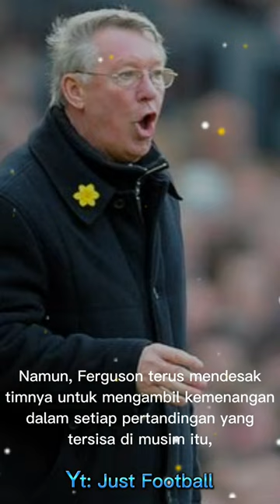Persaingan Sir Alex Ferguson Vs Arsene Wenger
Siapa bilang sepakbola cuma tentang tendangan dan skor?

Dalam video yang berjudul "Persaingan Sir Alex Ferguson Vs Arsene Wenger", kami akan membawa kamu ke sisi lain dari dunia sepakbola.

Musim 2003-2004 adalah musim yang sangat luar biasa bagi Arsenal. Mereka memiliki sejumlah pemain kunci seperti Thierry Henry, Patrick Vieira, Robert Pires, Dennis Bergkamp, dan Sol Campbell yang bermain sangat baik sepanjang musim. Selain itu, pertahanan Arsenal juga sangat solid dengan kiper Jens Lehmann, dan bek-bek seperti Ashley Cole, Kolo Toure, dan Lauren.

Pada akhir musim, Arsenal berhasil mengumpulkan 90 poin, dengan selisih 11 poin dari runner-up mereka, Chelsea. Ini adalah gelar Liga Premier ketiga dalam era Arsene Wenger dan menjadi rekor baru dalam sejarah sepak bola Inggris karena menjadi tim pertama yang memenangkan Liga Premier tanpa kekalahan sepanjang musim.

Prestasi Arsenal musim itu sangat mengesankan dan diakui sebagai salah satu musim terhebat dalam sejarah sepak bola Inggris. Selain itu, Arsenal juga memenangkan Piala FA pada musim itu, sehingga mereka berhasil meraih double (dua gelar) di musim tersebut.

Saksikanlah bagaimana sepakbola bukan hanya soal olahraga, tapi juga tentang kehidupan.

Jangan lewatkan video singkat ini yang mungkin bisa menghibur hati kalian!